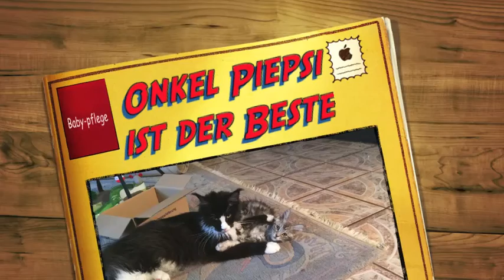Onkel Piepsi ist der Beste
Der Onkel putzt seine Nichte :-D